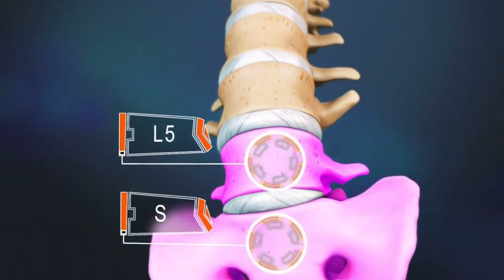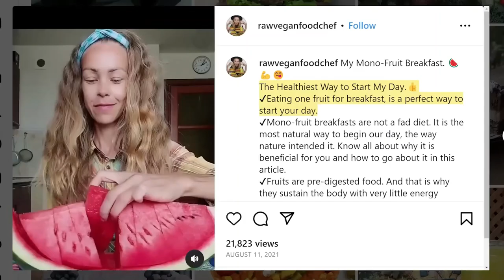Coming Out As Carnivore 🥩 Why I've Embraced the "Carnivore Diet."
In this new storytelling video, I reveal for the first time how and why I embraced the "carnivore diet" (which is a form of the ketogenic diet) starting just over a year ago.

Here are the top researchers and influencers who helped me in my own research on this topic:

👉Anthony Chaffee, M.D.  @anthonychaffeemd
👉Ken D. Berry, M.D.  @KenDBerryMD
👉Prof. Bart Kay @bart-kay
👉Dr. Shawn Baker @DrShawnBakerPodcast
👉Kerry @Homesteadhow
👉No Carb Life @zerocarb

CHAPTERS:
00:00 - Intro
00:42 - Why this video?
03:54 - How did this come about?
04:33 - My birth defect
08:29 - Chronic inflammation
11:05 - Getting hooked on Klonopin
14:01 - Addicted to sugar and carbs
17:14 - A lack of self-love
19:05 - Conquering physical addictions
23:15 - Trying vegetarianism & veganism
26:18 - The concussion that woke me up
29:22 - Discovering ketogenic & carnivore diet
30:03 - Learning from Dr. Chaffee, Dr. Berry & Others
35:20 - Why we are obligate hypercarnivores
38:37 - The proper human diet
41:18 - Lies and deception about nutrition
46:29 - The toxicity of sugar in the body
50:31 - Plant self-defense, toxicity & carcinogens
57:55 - Frugivores, “fruitarians” and fruit-loops
1:04:42 - My health transformation
1:08:26 - On-demand lucid dreaming
1:12:35 - Unlocking youth & vitality
1:15:50 - Mistakes I made
1:20:20 - Dry fasting & grounding
1:24:31 - Conclusion

I’m probably wrong about at least one thing I say in this video.  By watching this video, you agree to assume 100% responsibility for the consequences of acting upon this information.  You are encouraged to use discernment and good judgment when exercising your free will choices of behavior.